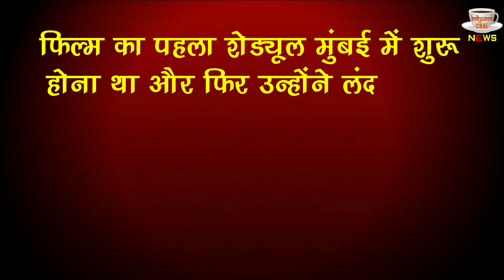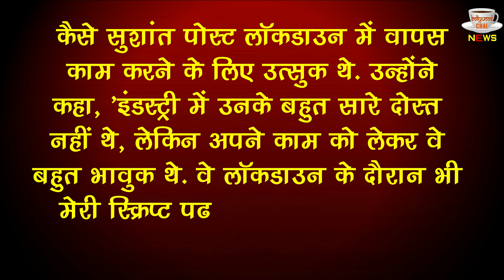लॉकडाउन बढ़ने पर दिन रात रोते थे सुशांत सिंह राजपूत, क्या लॉकडाउन बना सुशांत की मौत की वजह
Sushant Singh Rajput was upset and weeping day and night when Lockdown escalated, is Lockdown the cause of death | Bollywood Actor Sushant Singh Rajput Is No More | Bollywood Actor MS Dhoni Movie Fame Sushant Singh Latest News | Sushant Singh Rajput Death Latest News